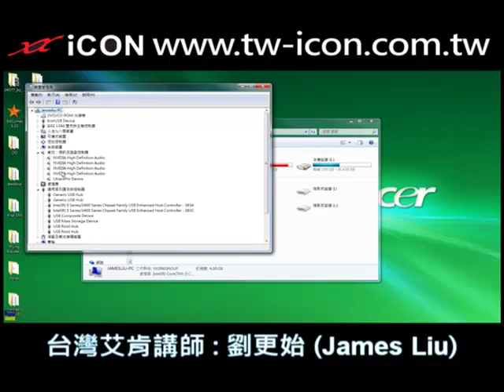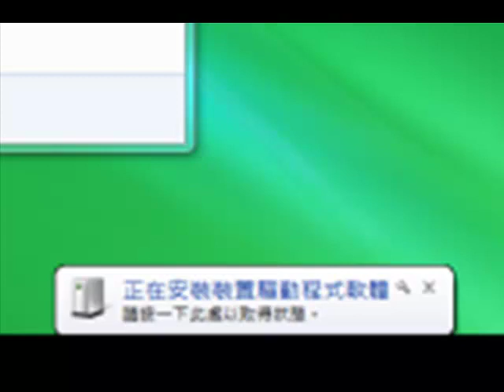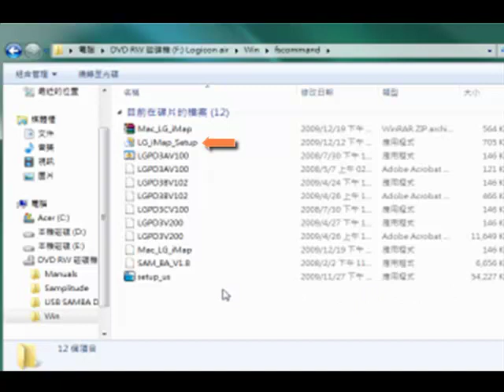Logicon 系列 Logicon 6 MIDI鍵盤 硬體安裝及iMAP使用流程